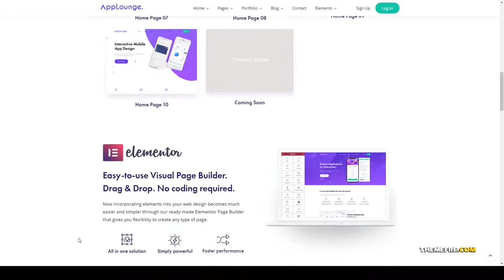AppLounge - Multipurpose SaaS WordPress Theme app landing page technology Araki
Compatible With Elementor, WooCommerce 3.6.x, WooCommerce 3.5.x, WPML, Bootstrap 3.x

 Columns 4+

 Layout Responsive